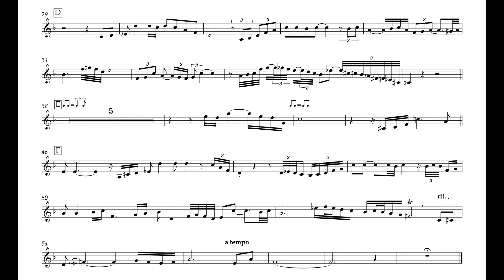ミスティー（カラオケ）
in C  inB♭  in E♭が用意してありますのでお好みの楽器で演奏してみて下さい。

（こちらの演奏はピアノもゲストの生演奏です。）

作曲：Erroll Louis Garner　編曲・プログラミング：池沼貴彦

Youtube動画等で自由に使用していただいて構いませんが
当チャンネルURLと編曲の記載をお願いいたします。
投稿動画のURLをコメントなどでお送りいただけると嬉しいです。